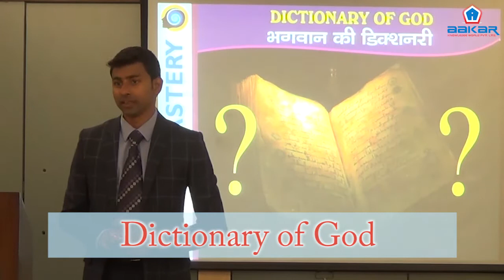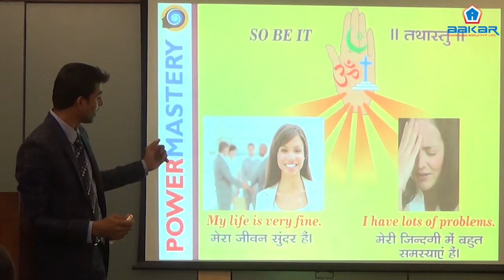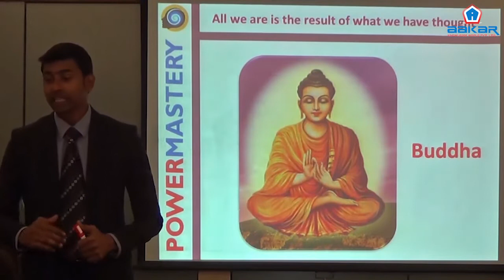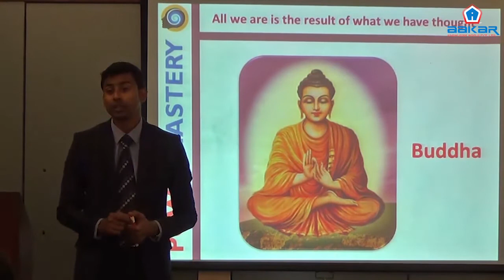Dictionary of God By Mahendra Devlekar